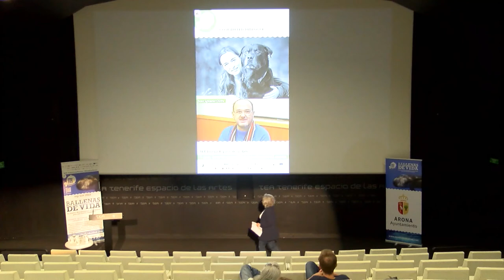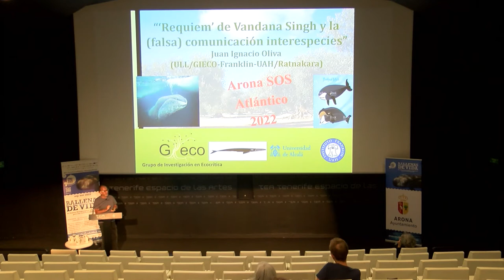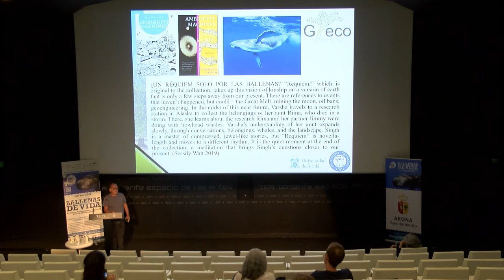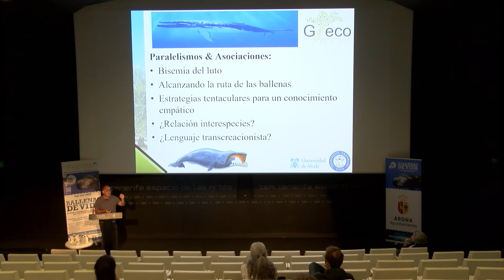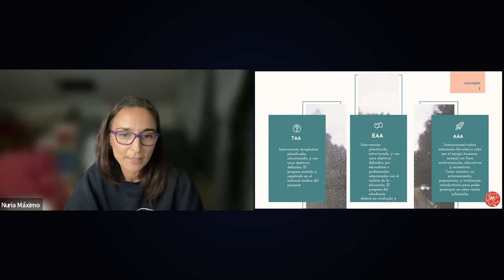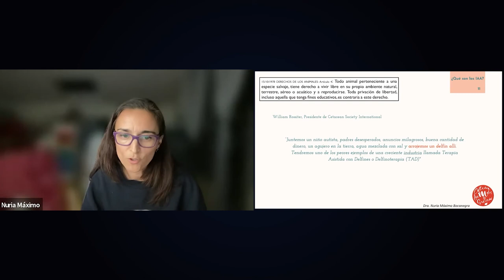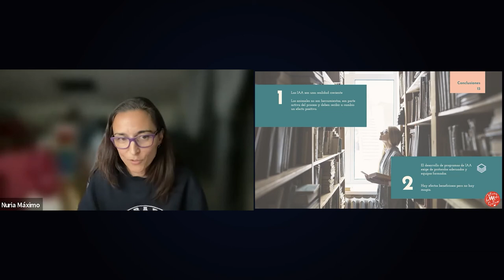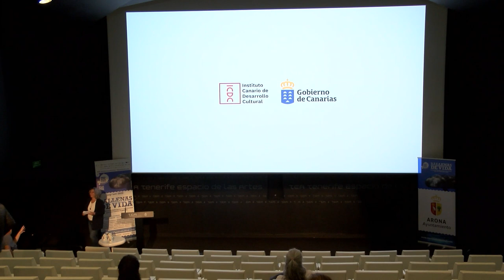DIÁLOGO COMPROMETIDO - Debates y charlas. Relaciones entre humanos y no-humanos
👉🏻 El pasado 20 de octubre celebramos en el TEA (Tenerife Espacio de las Artes) un Diálogo comprometido en torno a la relación de los humanos con los cetáceos.

En esta actividad de Humanidades ambientales se expuso la relación entre los humanos y los animales marinos desde una perspectiva ecocrítica y desde las ciencias de la salud.

Participaron Juan Ignacio Oliva Cruz (Catedrático de Literaturas Postcoloniales Anglófonas y Ecocrítica de la Universidad de La Laguna) y Nuria Máximo Bocanegra (Doctora en Terapia ocupacional y especialista en intervenciones asistidas por animales).

🐳 Arona SOS Atlántico se realiza gracias al apoyo de
Ayuntamiento de Arona, Gobierno de Canarias (Promotur Turismo de Canarias, FEDER e ICDC), Turismo de Tenerife, Cabildo de Tenerife, Diario de avisos y Fauca - Canarias VIVA